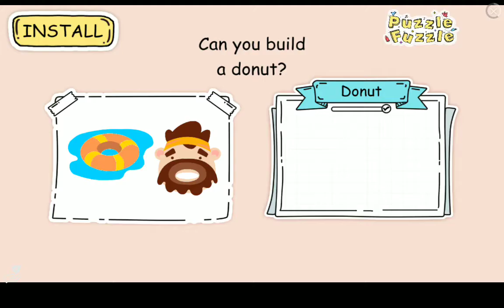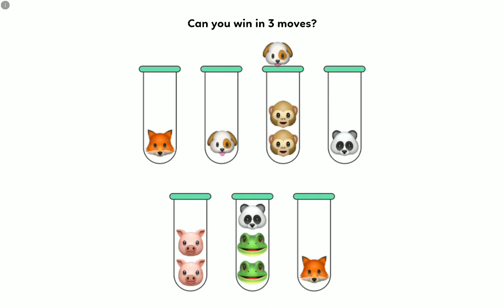Smolsies - My cute Pet House 2020 (BEST APP FOR KIDS)